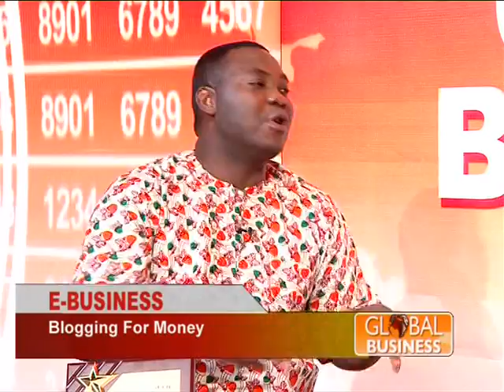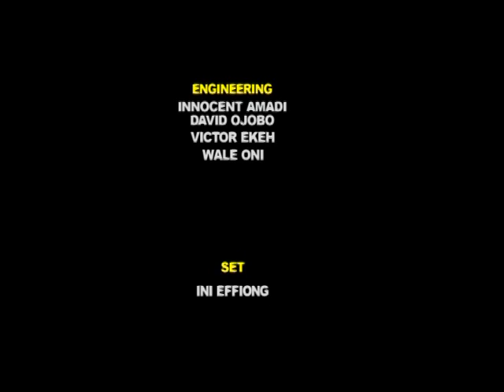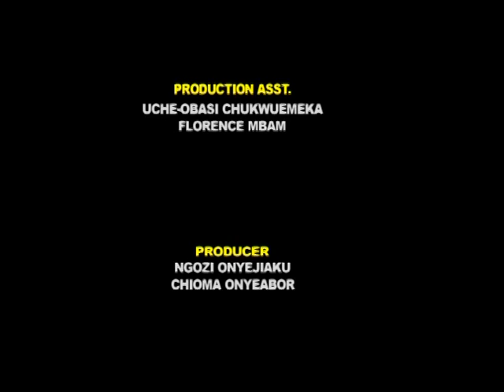Omonike Odi, Top Blogger interviewed on AIT's Global Business with Emmanuel Ohiomokhare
Omonike Odi talks about making money blogging, ecommerce trends in Nigeria and more... A must WATCH! for more